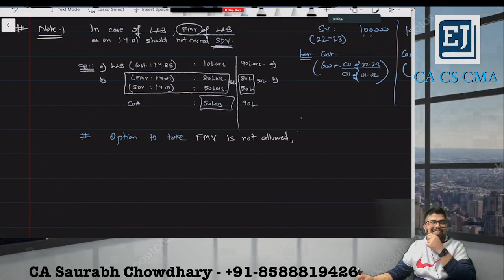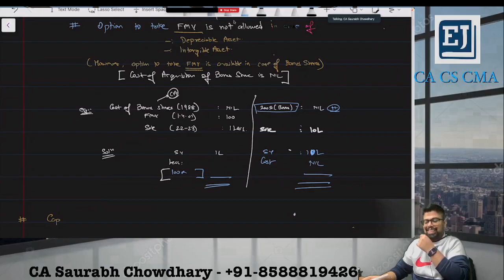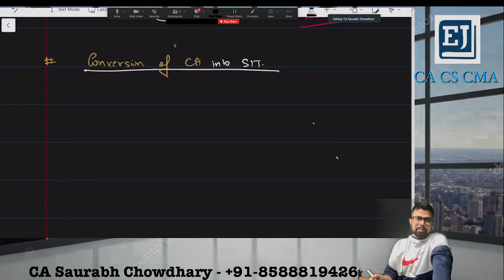CA CS CMA - Intermediate and Executive ( Capital Gains- Class 2)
In This Video We Will Discuss Capital Gains for CA, CS, CMA. All Concepts, Problems and Examples have been Discussed.